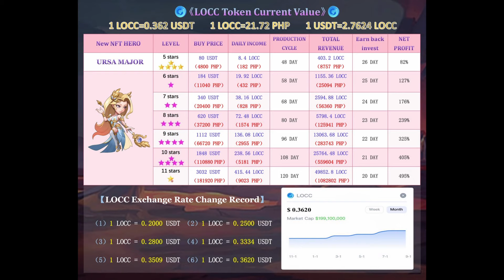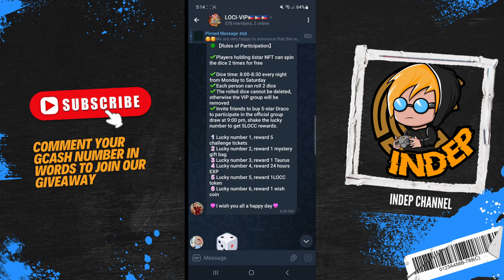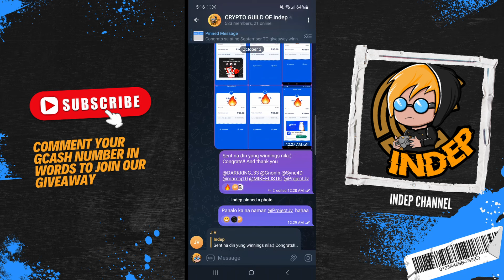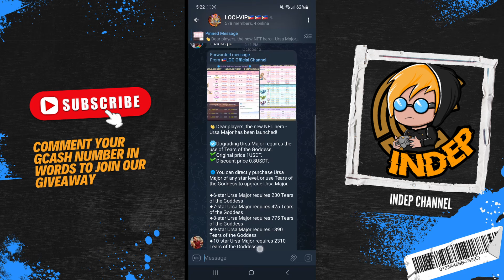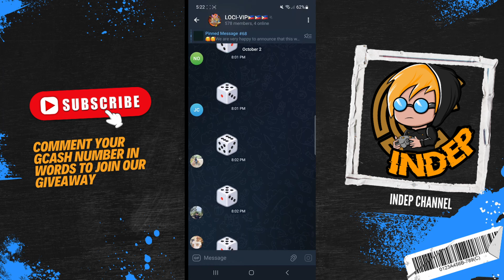RUGGED - DAILY EARNING NG BAGONG HERO - OKAY BA? - BUMILI DIN TAYO NG NFT + CASHBACK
DAILY EARNING NG BAGONG HERO - OKAY BA? - BUMILI DIN TAYO NG NFT + CASHBACK

Invitation code:
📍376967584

Invitation code:
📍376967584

💲Register to get the NFT hero trial version for free (101PHP)

You may use this as a guide but make your own decision and manage the risk. Invest only on what you can afford to lose and still do some additional research to what you just saw.